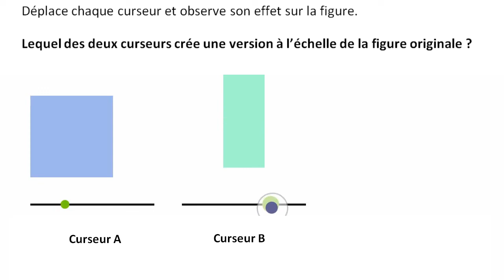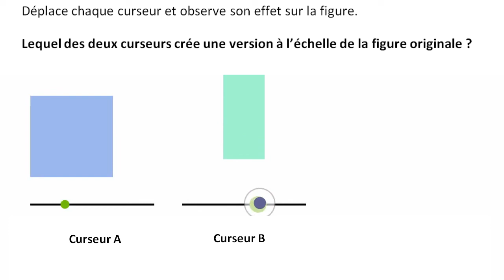Mettre une figure à l'échelle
Grâce à un outil qui permet de manipuler une figure on observe les caractéristiques d'une mise à l'échelle.